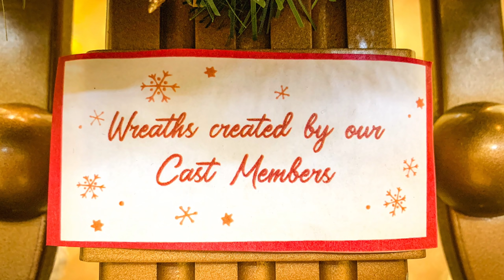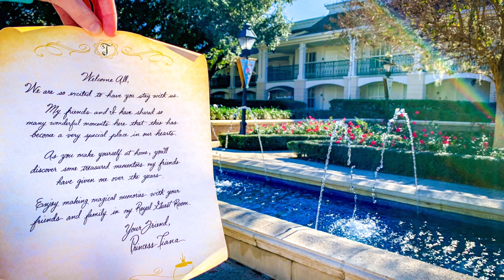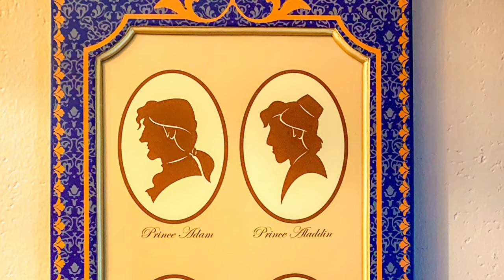Day 4 Living at Disney World - Our Year With The Ears - January 4, 2019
Join us on these daily vlogs where we relive our year living in the WDW resorts in 2019. Today is January 4, 2019. This is our first day changing resorts at Disney World, and we were also staying at Port Orleans Riverside for the first time.

12386 State Road 535, Box 223